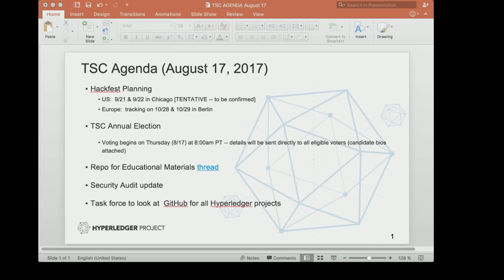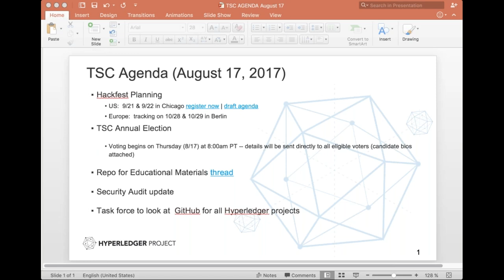2017 08 17 TSC Meeting